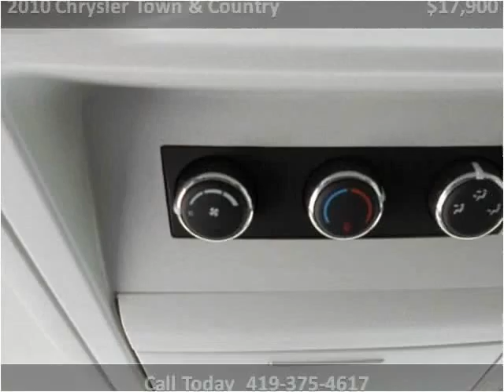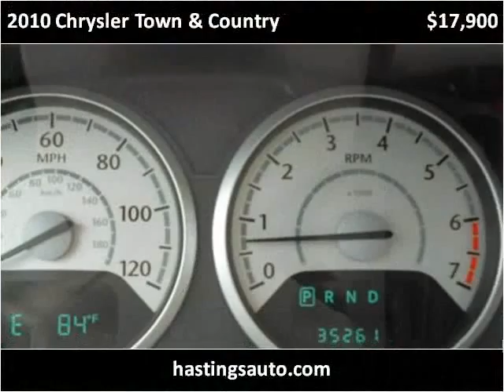2010 Chrysler Town & Country Used Cars Fort Recovery OH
This 2010 Chrysler Town & Country is available from Hastings Auto Sales.